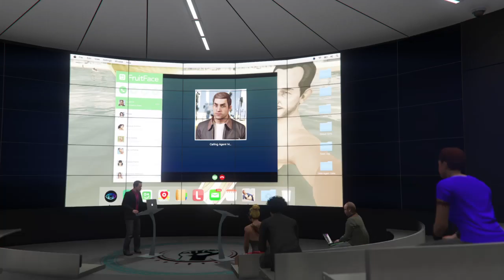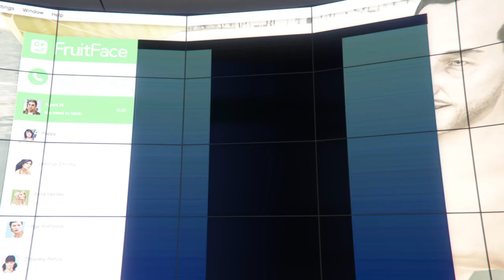Grand Theft Auto V